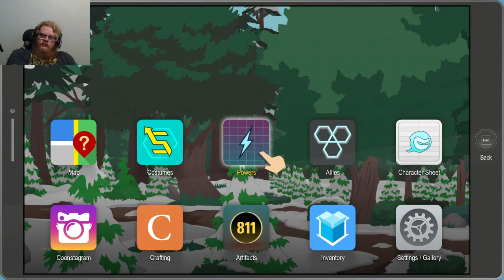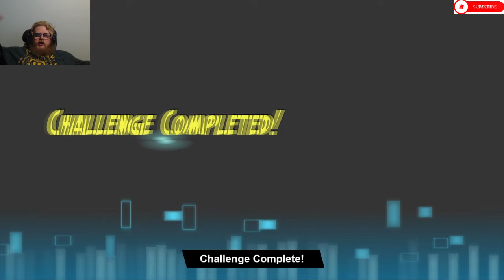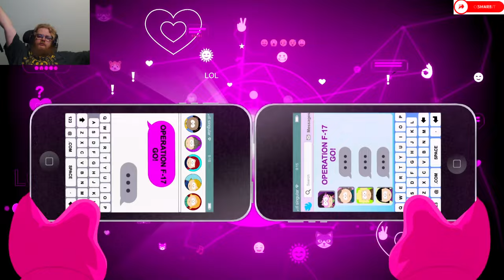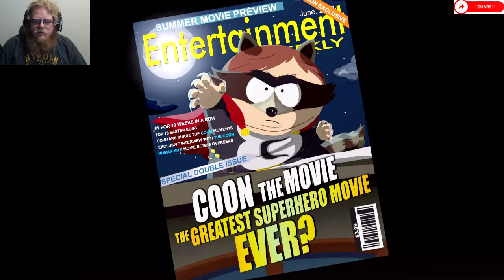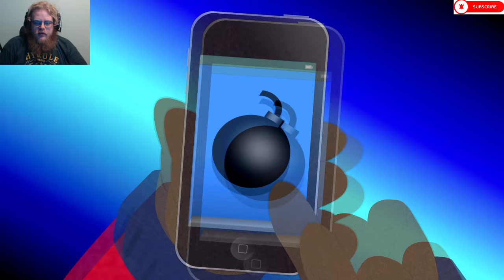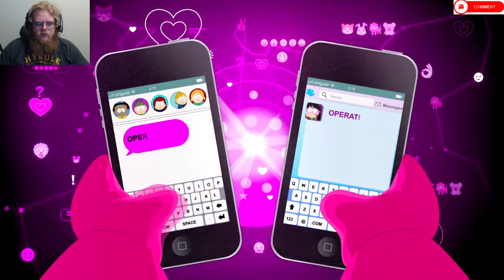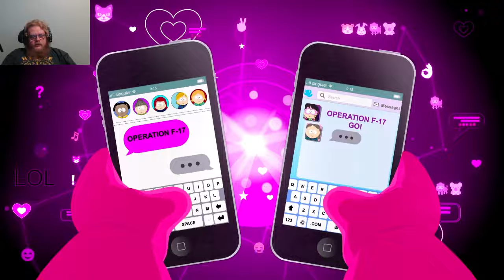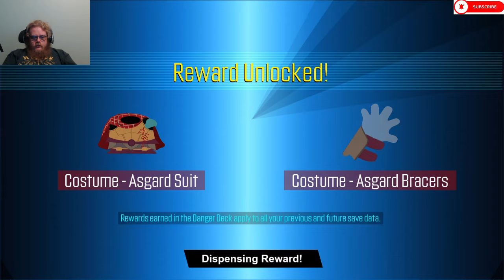South Park: The Fractured But Whole Episode 27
Howdy All,

Chapters:
0:00 Intro
0:34 Main Video